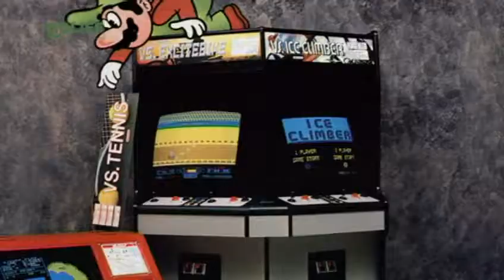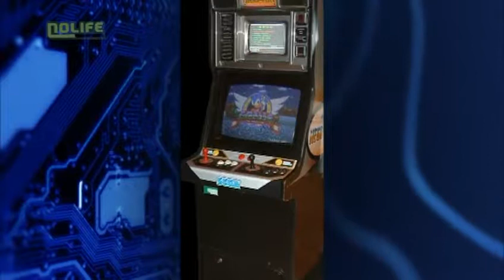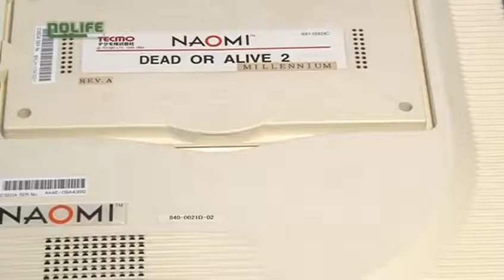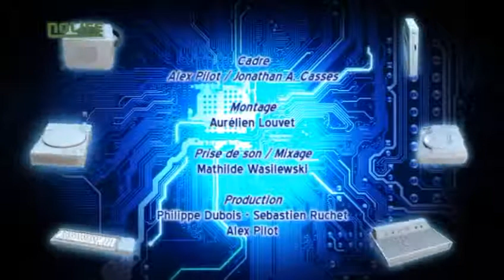[Very Hard] Épisode 11 Les Consoles envahissent l'Arcade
Very Hard est une émission sur le hardware des ordinateurs et des consoles de jeux d'antan, co-produite par la chaîne Nolife et l'association MO5.COM. Nos historiens et experts ont déniché pour vous des informations peu connues sur vos machines préférées. Very Hard, l'émission qui parle Hard tout en restant soft !